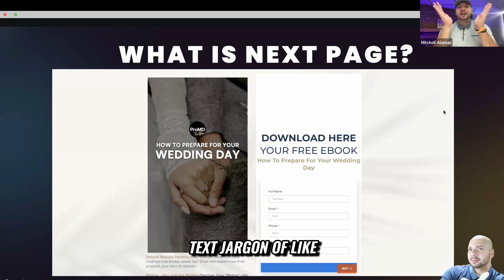Why You Shouldn't Rely on Just One Ad Agency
Unlock the secrets of effective advertising with our expert, SPEAKER_25. Discover why relying on multiple ad agencies is crucial for your business success. Learn valuable strategies to diversify your marketing approach and avoid costly pitfalls in this insightful video!